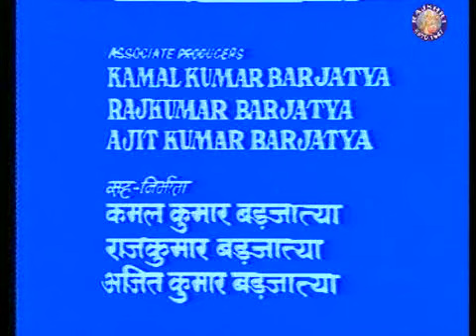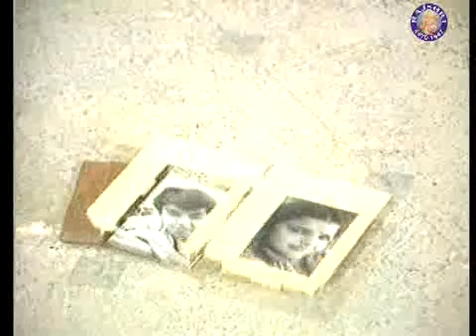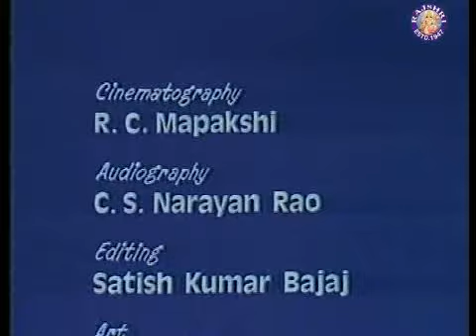Paying Guest - Episode 5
Paying Guest is a TV Series about Krishnakant Trivedi (Subbiraj) with his wife, Sharda (Urmila Bhatt), who are staying in an old bungalow of suburban Bombay . In order to kill their time they plan to keep paying guest. So the guests arrive each with a different story. Life is exposed with all its triumphs and defeats in this serial which can warm your cockles. Take a look!